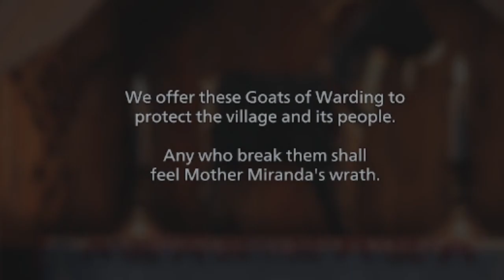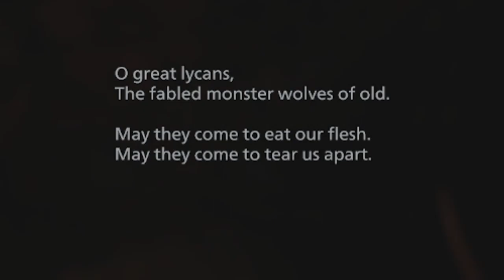Breaking Into the Castle | Resident Evil Village Part 2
Sorry this video is late. I lost track of time, as one does.